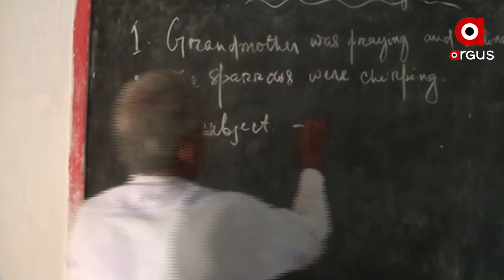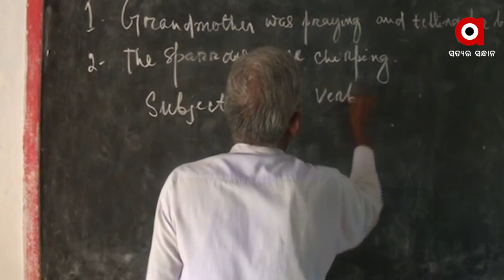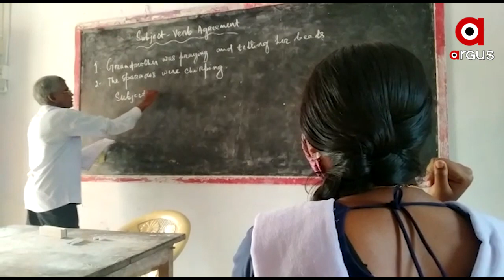ଅବସର ନେବା ପରେ ବି ବିଦ୍ୟାଳୟ ପ୍ରତି ତୁଟିନି ପ୍ରଧାନ ଶିକ୍ଷକଙ୍କ ମୋହ ...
ନା ଅଛି ପେନସନ ନା ଅଛି ଦରମା । ଅବସର ନେବା ପରେ ବି ବିଦ୍ୟାଳୟ ପ୍ରତି ତୁଟିନି ପ୍ରଧାନ ଶିକ୍ଷକଙ୍କ ମୋହ । ପ୍ରତିଦିନ ସ୍କୁଲକୁ ଧାଇଁ ଆସିଥାନ୍ତି ପର୍ଶୁରାମ ଓ ପିଲାଙ୍କୁ ଇଂରାଜୀ ଶିକ୍ଷା ଦେଇଛନ୍ତି .